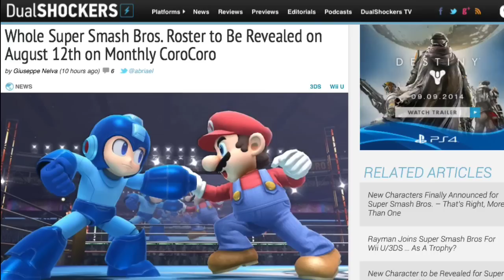CoroCoro Character & Stage Reveal? - Super Smash Bros. 4 3DS & Wii U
Hi guys back with a quick video (sorry for it being late). The Japanese magazine corocoro is claiming that in their upcoming august 12th issue they will be revealing all the characters & stages for the 3ds version. What do you guys make of this?